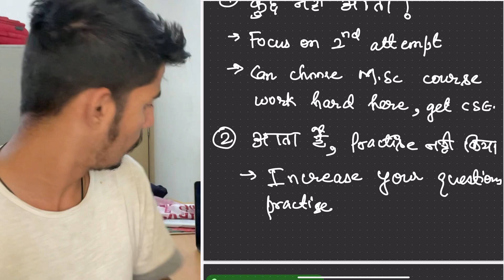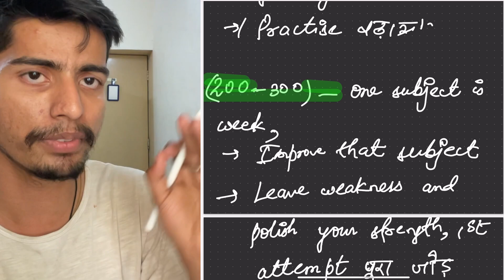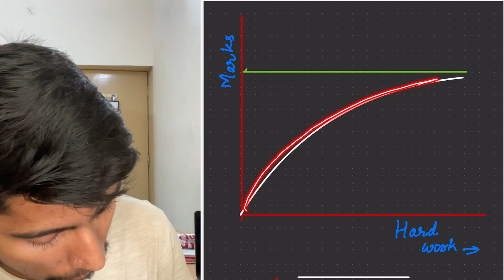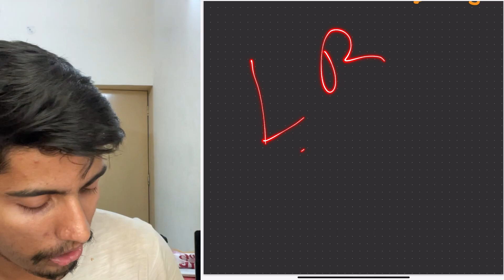BITSAT 2023 BEST GUIDANCE | First time on YouTube 🔥| Watch Full Video | BITS Pilani